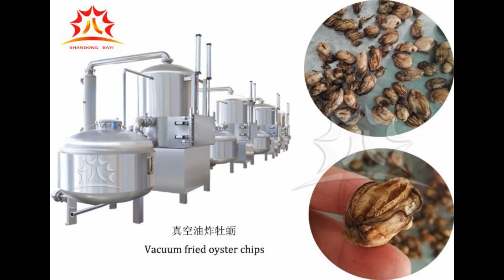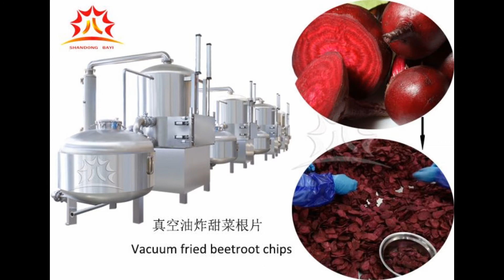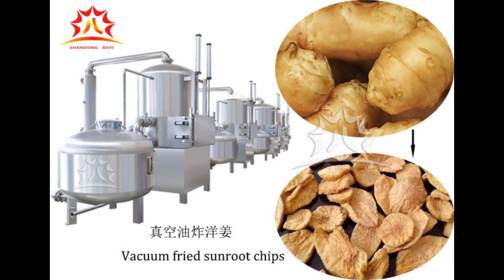vacuum fryer machine vegetable and fruit chips samples